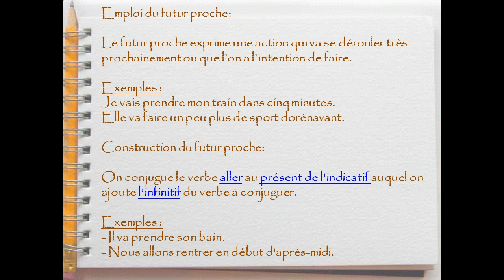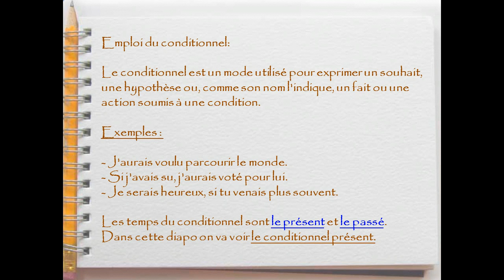Le futur ou le conditionnel - cours de français